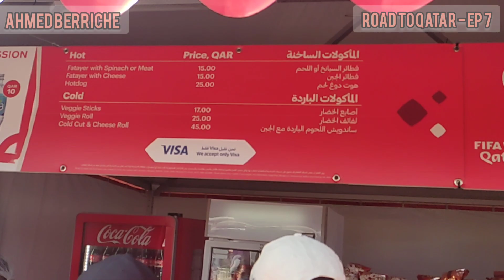تونس 🇹🇳 - استراليا 🇦🇺 : أجواء الجماهير في ستاد الجنوب - خيبة أمل الجماهير التونسية 😭.